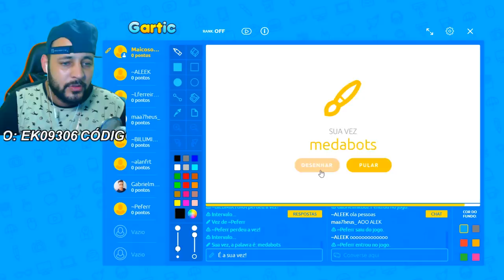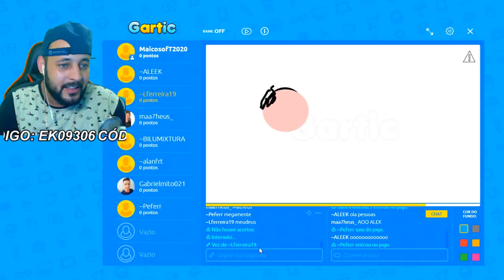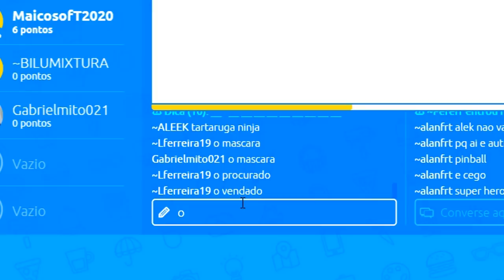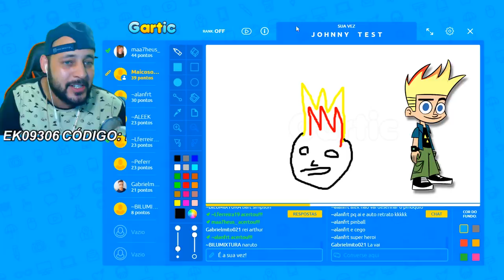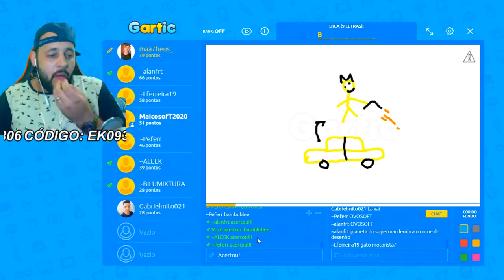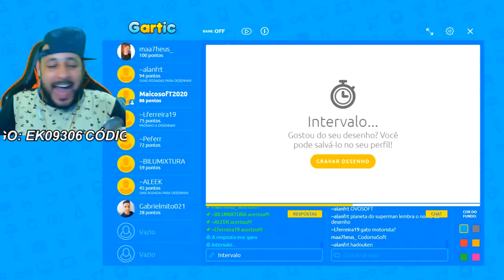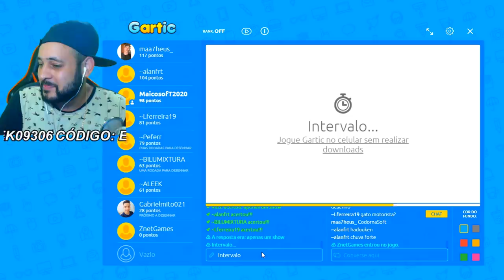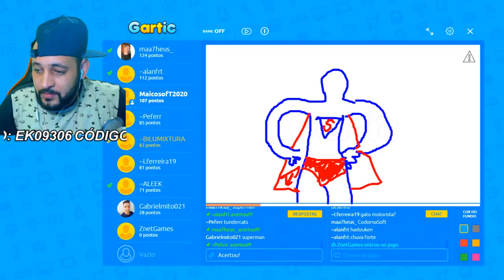TENTE ADIVINHAR COM OS PROCURADOS KKK - GARTIC